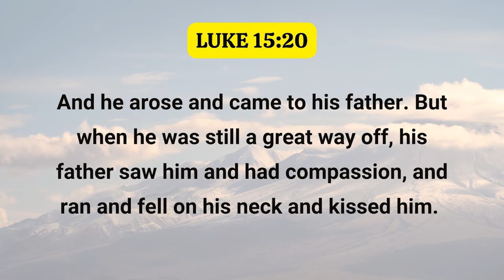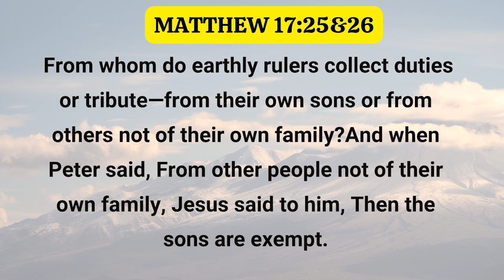Being Fruitful & Productive Part 19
Join Physically in Abuja   @
KIngfem GA247  Mabushi in Abuja